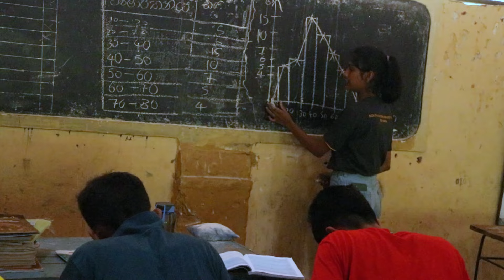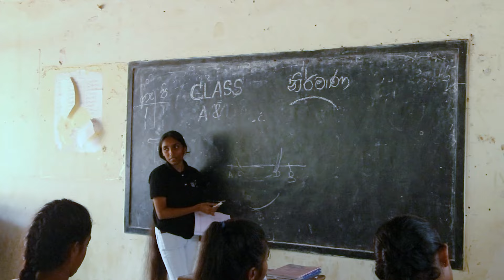ගිම්හානයක මායිම - පො/මණ්ඩලගිරිය මහා විද්‍යාලය | Gimhanayaka Maima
වැලිකතරට දිය බිදක් සොයා යන ගමනේ
අධිෂ්ඨානයෙන් ලොව දකින්නට
වෙර දරන දරුවන්ට ගෙනෙන
අග්නියේ මහිම

Gimhanayaka Maima Educational Seminar
Organized by the Faculty of Applied Sciences South Eastern University of Sri Lanka.